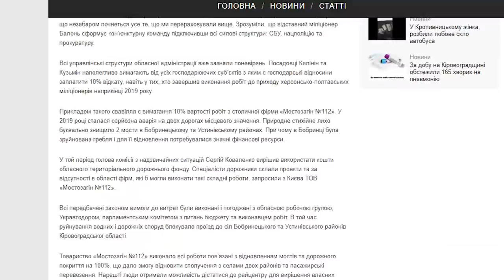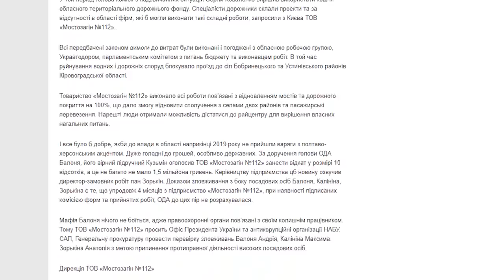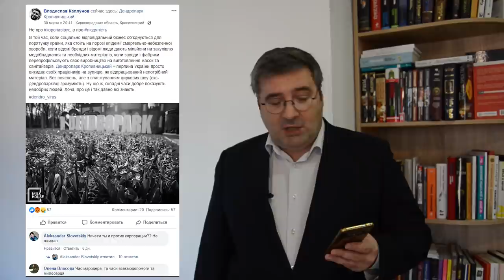«Погляд»: хворий на коронавірус водій маршрутки возив людей Кропивницьким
«Потьомкінська» інфекційка Степана Цапюка; у Кропивницькому з’явився новий вислів - «мафія Балоня»; де селитимуть людей на обсервацію; яка зарплата в олександрійських чиновників.